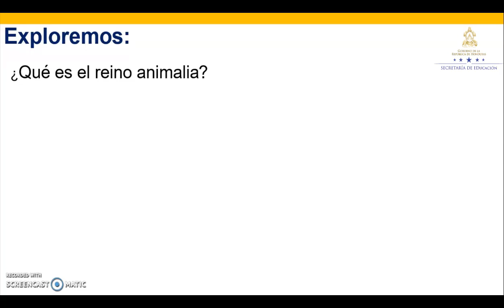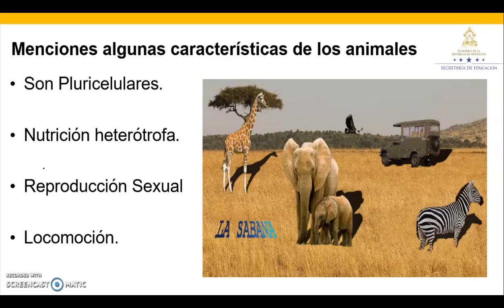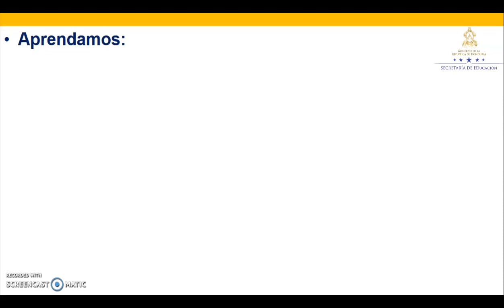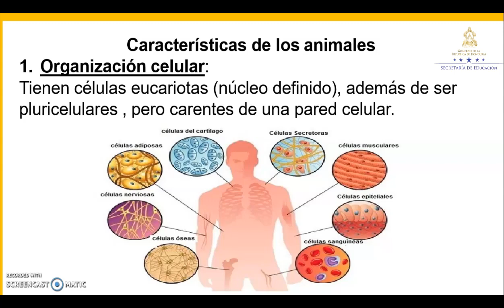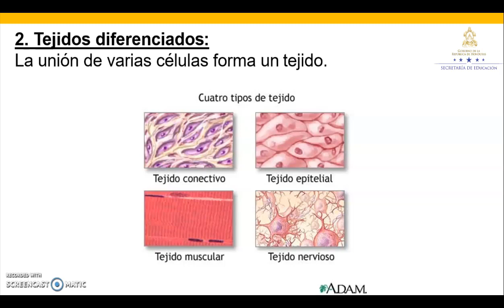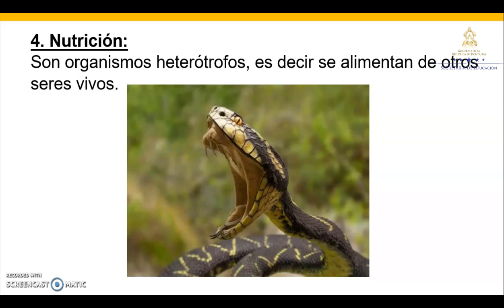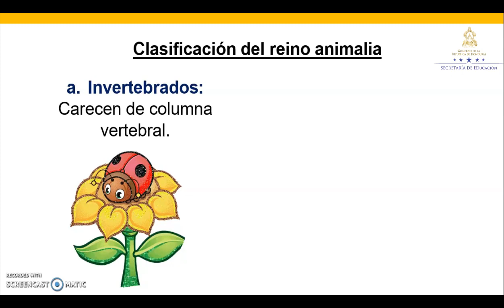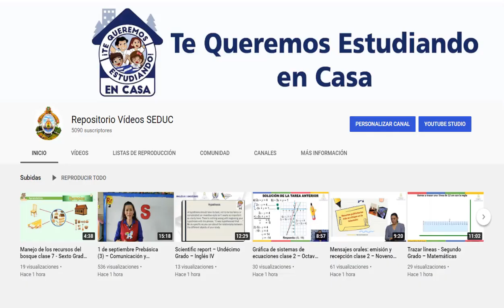Los animales y sus características – Séptimo Grado – Ciencias Naturales